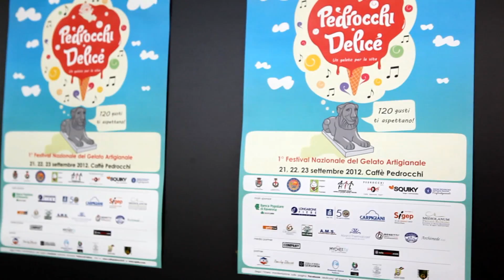MyChef.tv - Pedrocchi Delice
Ecco a voi l' imperdibile Anteprima del Pedrocchi Delice, Festival Nazionale del Gelato. Noi di MyChef eravamo presenti e ve lo raccontiamo così